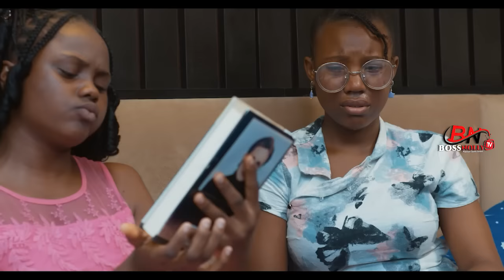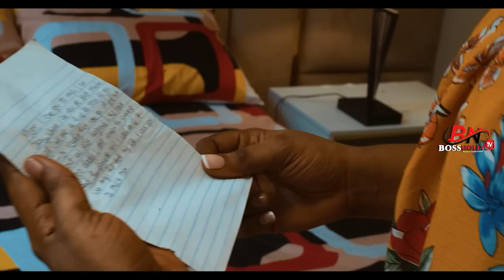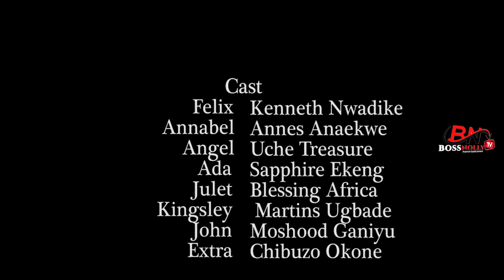MY SISTER'S BLOOD(FULL MOVIE)KENNETH NWADIKE,UCHE TREASURE,SAPPHIRE EKEANG,ANNS ANEKWE,2024 MOVIE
Watch Best Of Nigerian Nollywood Movies ,Watch Best of Nigerian actress,Best Of Nigerian Actors, Best Of Mercy Johnson, Best Of Cha cha Eke Fani, best of Ken Erics, Yul Edochie, Destiny Etiko in Nollywood movies, action, Romance, Drama, epic, Only on youtube Best Of Nollywood Channel, see clips, trailer's and exclusives on Nollywood Movies. This Youtube channel brings you the best on Nigerian movies free, Hot, watch movies online here on this channel